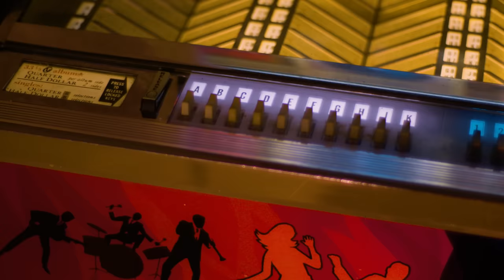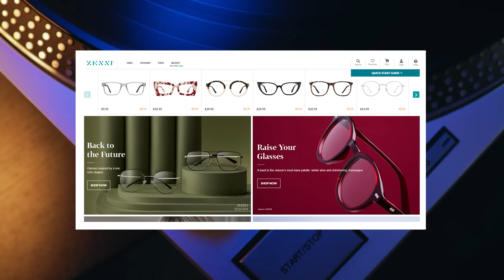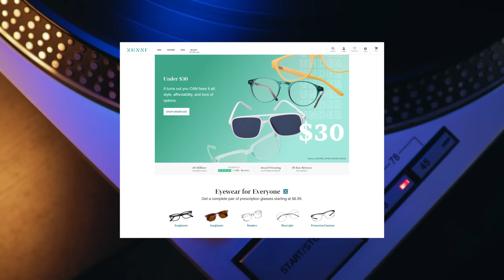They've SOLD 80 Million Records & Had 17 Hits, Yet Rock Hall of Fame Ignores 'Em | Professor Of Rock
Coming up… an interview with one of the greatest rock singers in history… Lou Gramm the voice of Foreigner and another legend Mick Jones mega-producer and songwriting maestro on a song that spent a record 10 weeks at #2. Waiting for a Girl Like You... The song never got to #1!   It had to settle for being the greatest bridesmaid in recorded. history.  this 80s masterpiece was famous for its distinct ambient intro that came from future star Thomas Dolby who was discovered busking on the street by producer Mutt Lange. Lou's incomparable vocal came from a session where a mysterious beautiful woman walked and sat down in front of him inspiring him to dial it up to 11, nailing the take  … then he rushed out to find the woman but never saw her again. Up next an interview with all three about one of the greatest songs ever...

Executive Producer
Brandon Fugal

Honorary Producers
Bill Soucy, Jim Hong, Byrdman, Duff Gordon, 22Unchained, Bruce, Thomas Halterman, Keith Novak, Yvonne Fus, and John Corsale.

Professor's Store

- 100 Best Selling Albums
- Ultimate History of 80s Teen Movie
- 80s to 90s VHS Video Cover Art

Hey Music Junkies, Professor of Rock always here to celebrate the greatest artists and the greatest songs of all time. If you have hour-long debates with your friends on who the greatest frontman or guitarist is… or a hundred other things. You’ll dig this channel.

I’m excited to bring you another episode from our series Revelations- where featured artists go deep on their greatest songs.  I’m excited to share an interview I just did with one of the greatest rock singers in history who don’t get the credit he deserves..Mr. Lou Gramm the voice of Foreigner.  This is a band that is still not in the rock and roll hall of fame but absolutely SHOULD BE!  They’ve had more hits than a majority of the bands in there.  It’s ridiculous.  Today Lou Gramm tells the story of Foreigner's classic 1981 hit Waiting for a girl like you. A song that was written by him and Mick Jones.  It went to #2 and sat there for 10 weeks mostly behind Olivia Newton John’s Physical which actually ended up being the biggest chart hit of the decade.   Lou tells some really cool stories about this one including a mysterious woman who came in and sat down while he was in the middle of trying to nail down the song… Her beauty inspired him to go balls to the wall and nail a perfect take and he rushed out to try and track her down.  Find out who she was and the famous keyboard player who created the ethereal intro that was discovered by producer Mutt Lange busking on the street…. It’s all coming up in our exclusive zoom session next.

Make sure to Leave us a comment about this amazing song and Lou Gramm and Foreigner.  Are they the biggest hall of fame snub going right now?  Where do you think Lou Gramm sits in the pantheon of Greatest Vocalists and what are your memories of this incredible song?  Let’s discuss in the comments.   Keep the music alive my friends. Until next time.